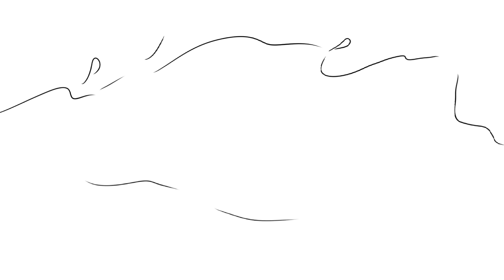Minecraft but dream is an axolotl!![animated moments]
dream is an axolotl animated moments!!!

thank you for making content :)